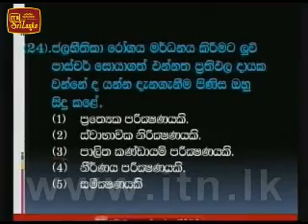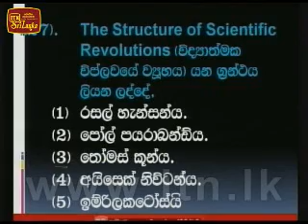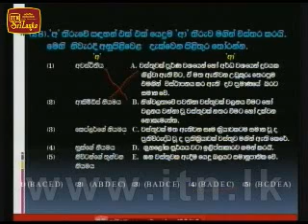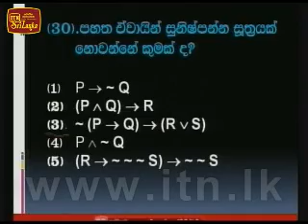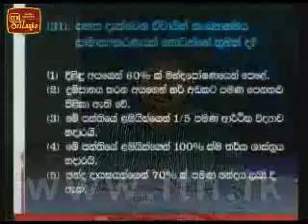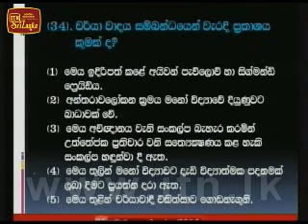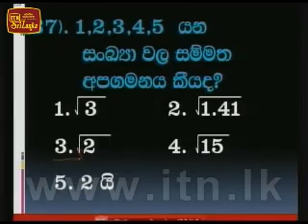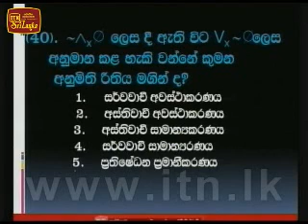Thakshilawa AL Logic 2011 Lesson 2